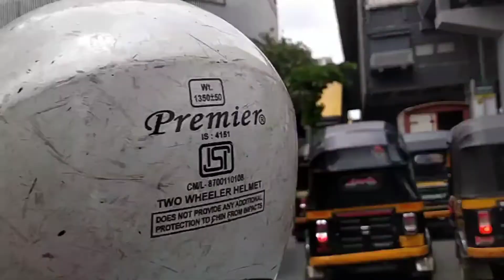Aaj husband ke sath ghumne gai.